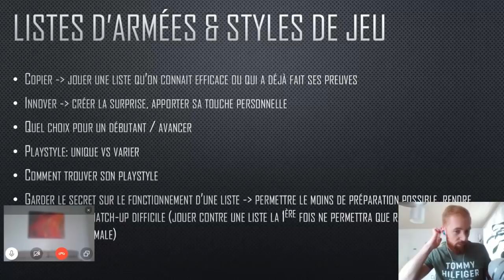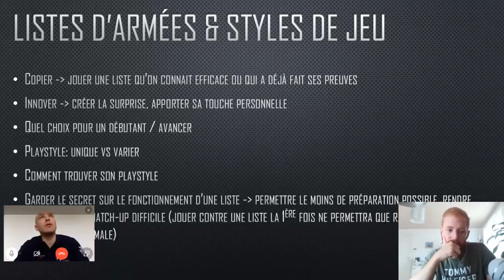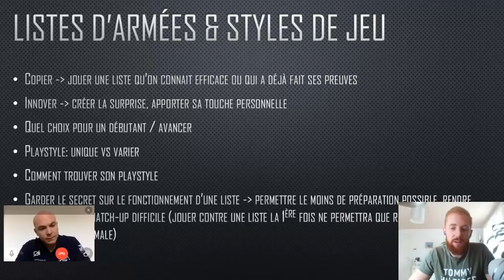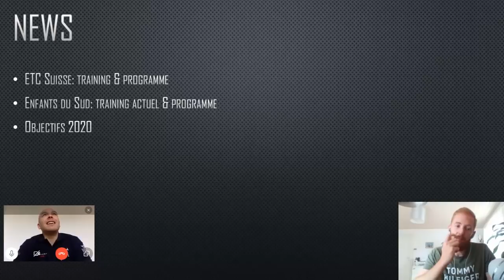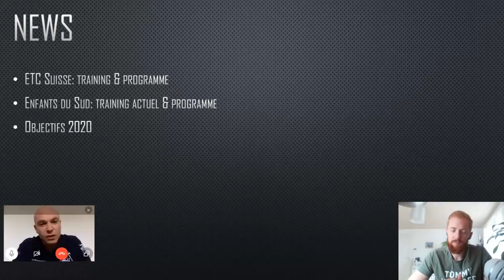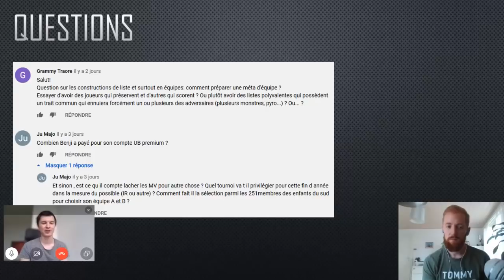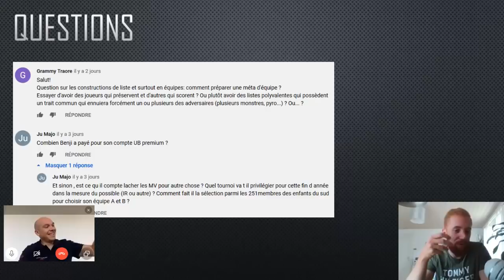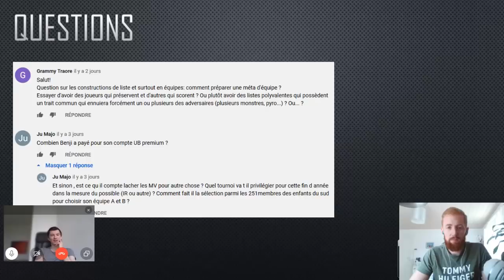Discussion avec Benji & Xavier: listes d'armées, méta, news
Au menu

1. Listes d'armées:

- copier vs innover
- quelle place pour la création
- playstyles
- les exemples des grands joueurs
- quel choix pour un débutant

2. News - équipes ETC Suisse & France

3. Q&A